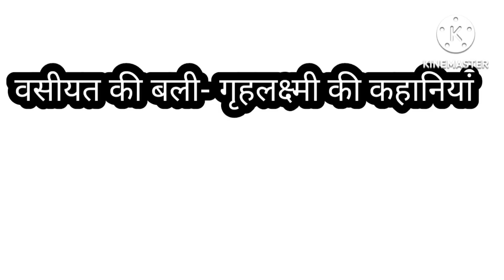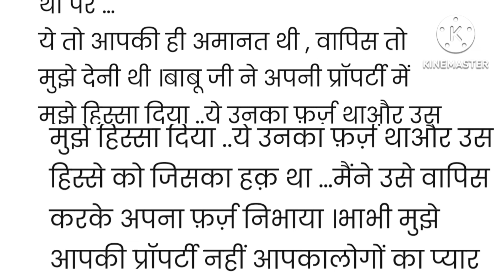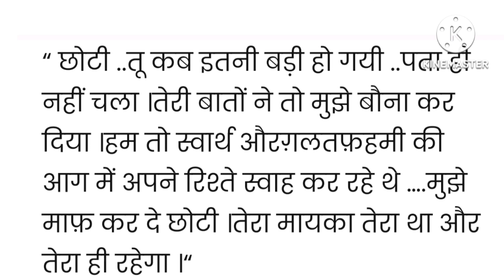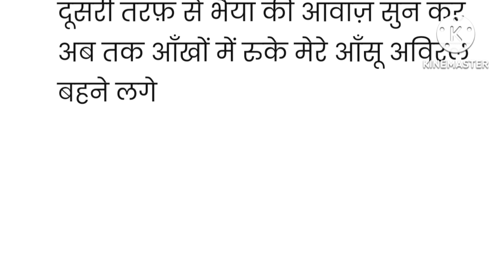Suvichar An emotional heart touching story motivational sachi kahani||वसीयत की वाली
वसीयत की वाली || suvichar |Emotional heart touching story||motivational story ||moral story